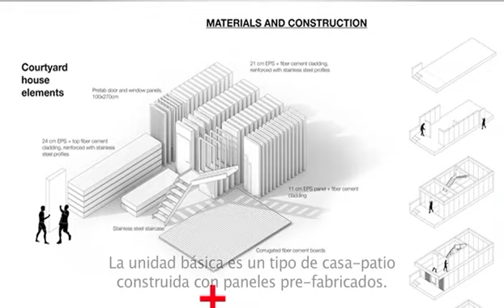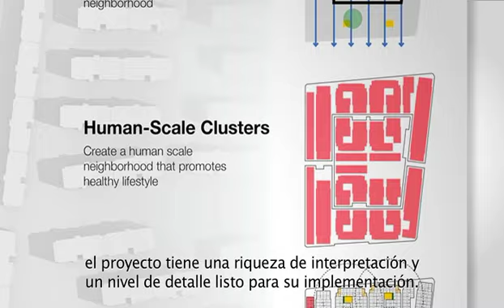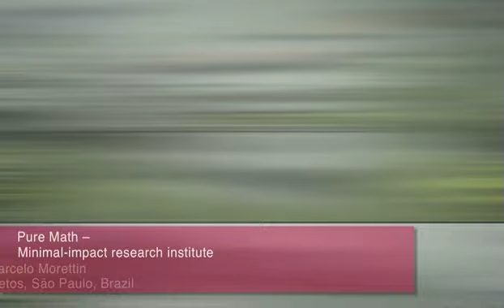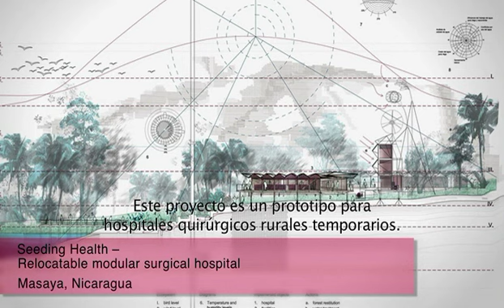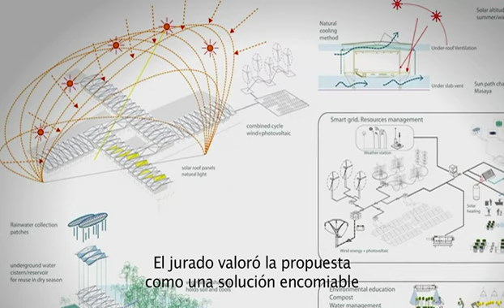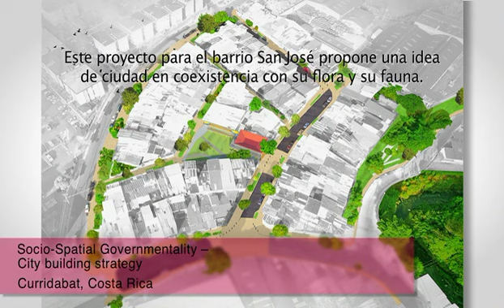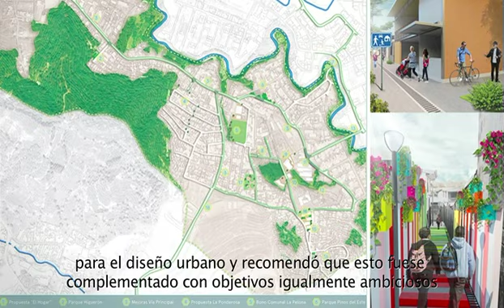Incremental Weaving in Colombia: Acknowledgement 2017 Latin America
Affordable housing neighborhood with integrated workspaces: Weaving working into living and houses into a neighborhood, the project encourages community building and the livelihood of inhabitants in Cartagena, Colombia.